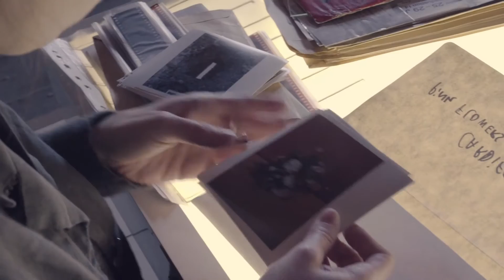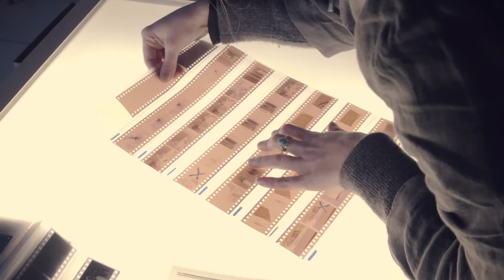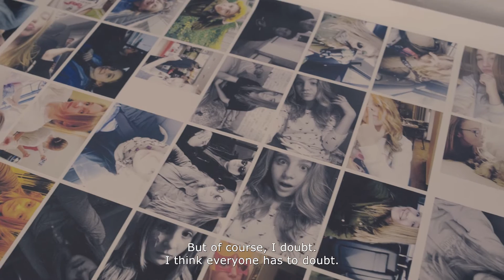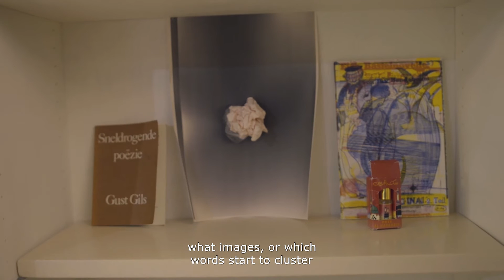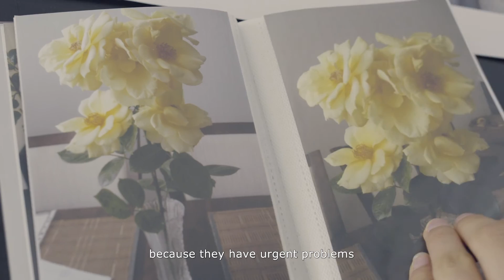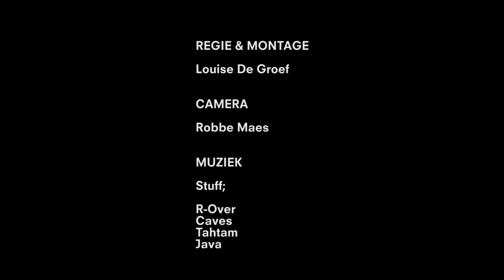Prijs van de Vrienden v/h S.M.A.K. 2016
'Prijs van de Vrienden v/h S.M.A.K.' is een tweejaarlijkse wedstrijd-tentoonstelling voor pas-afgestudeerde kunstenaars. In deze documentaire maak je kennis met zeven jonge kunstenaars, hun werk en hun prille carrière.

Met Chloë Delanghe, Joëlle Dubois, Tom Hallet, Vedran Kopljar, Stefan Nestoroski, Diana Tamane en Cléo Totti.

Een film van Louise De Groef, met muziek van STUFF.